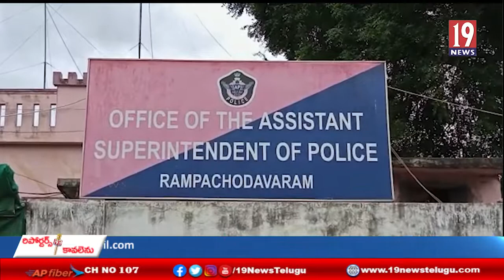గంజాయి అక్రమ రవాణా చేస్తున్న బొలోరో వాహణంను సీజ్ చేసిన తూరుపుగోదావరి రంపచోడవరం పోలీసులు